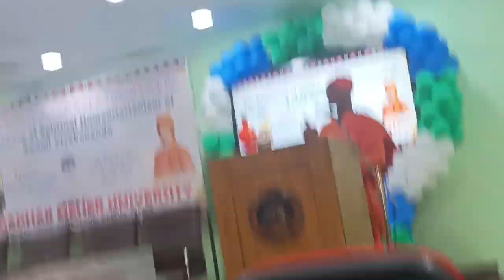"Swami Vivekananda Jayanti" organized by 'Gangadhar Meher University'.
Seminar Topic="The Relevance of Humanitariansm of Swami vivekananda ".